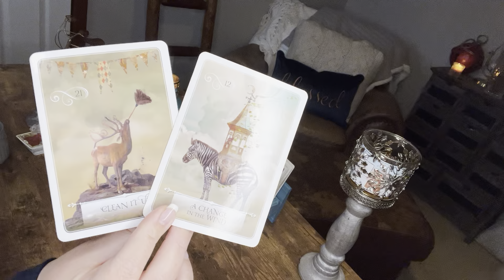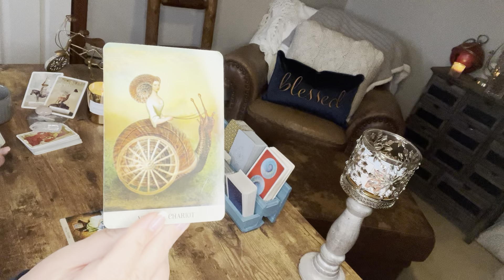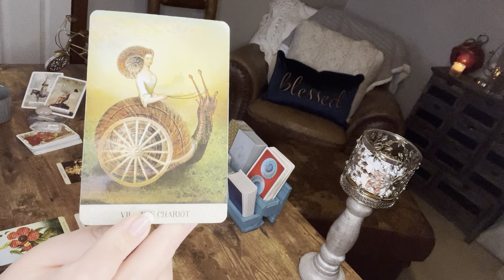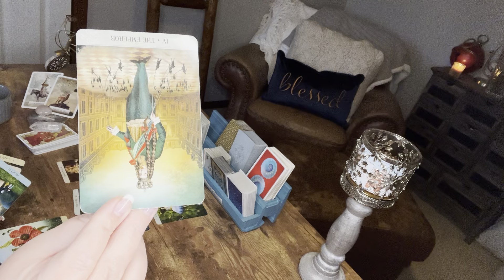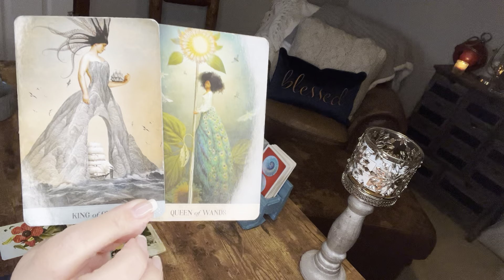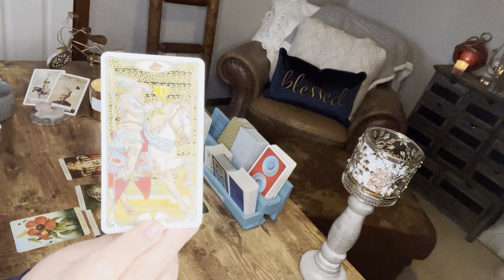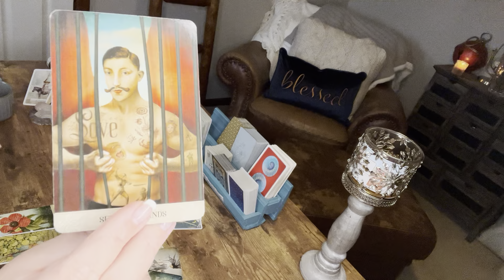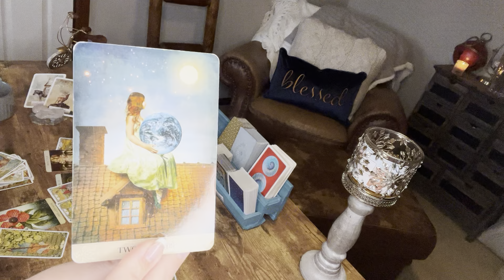Gemini—Good karma is here, don’t be afraid to claim it. God knows you’ve earned it.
There’s something, or someone, new here offering you a cup full of hope and happiness. Due to past disappointments you’re hesitant in taking this cup. Close your eyes and take a leap of faith, Gemini. You won’t be disappointed🤍.